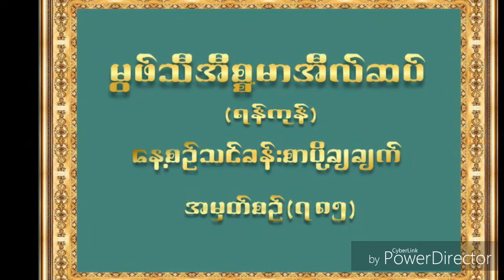۞မြဖ္သီအီစၥမာအီလ္ဆပ္။ (ရန္ကုန္) """'''''''"""""""""""""""""""""""""""" ေန႔စဥ္ သင္ခန္းစာ ပို႔ခ်ခ်က္။